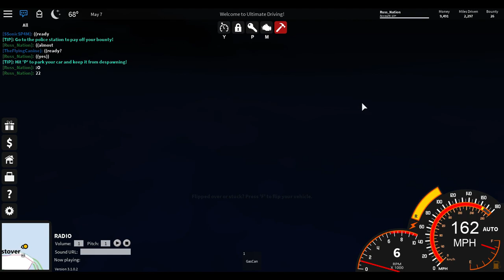Westover County RP #1 | How did you reach those petals? | [Civ]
Hi, my name is Russ. I role play with a group called Westover County on Roblox. We use TwentyTwoPilots game formally known as Westover Islands.